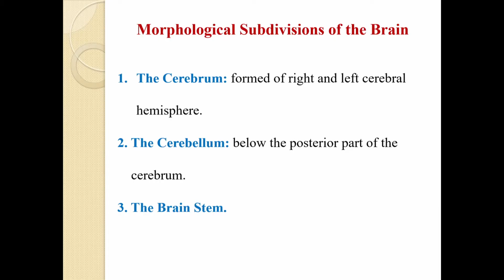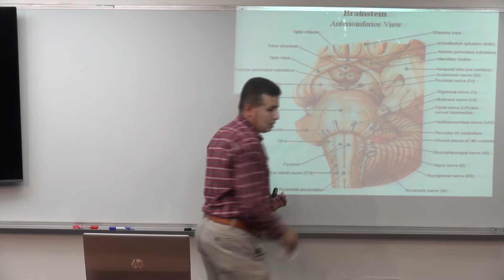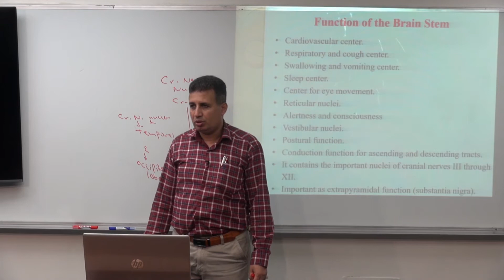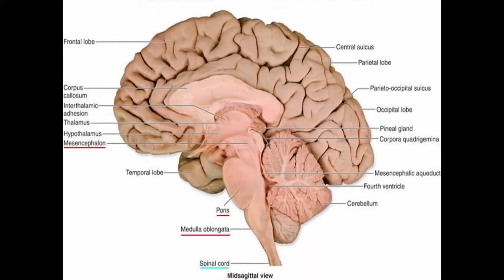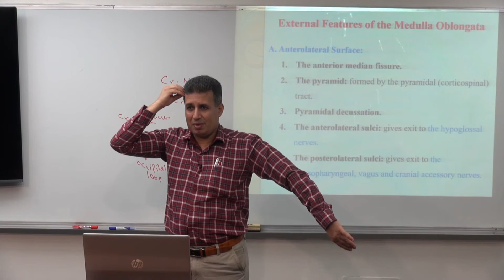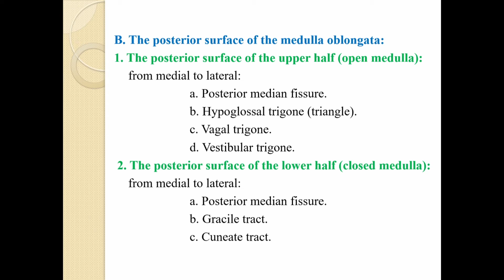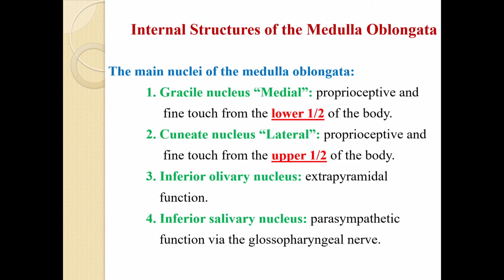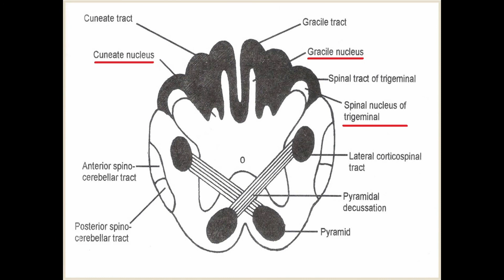Anatomy and Physiology of Brain Stem 1